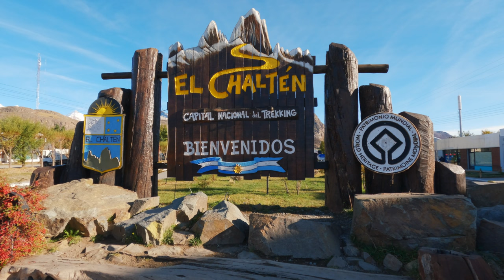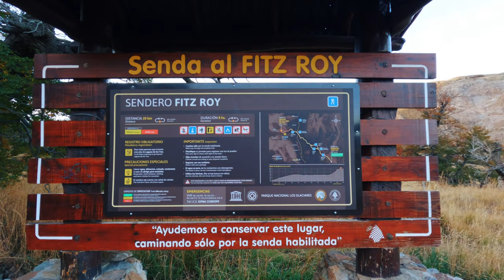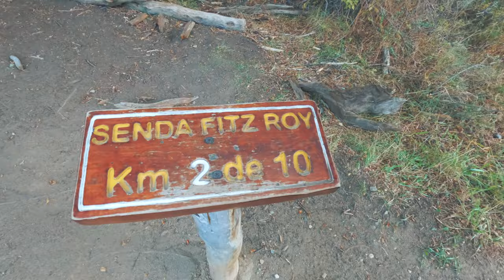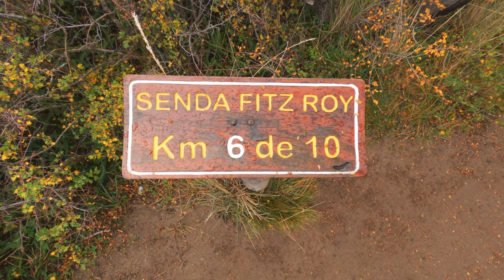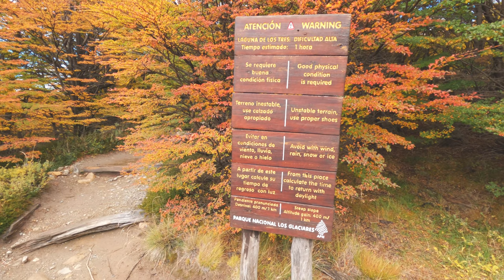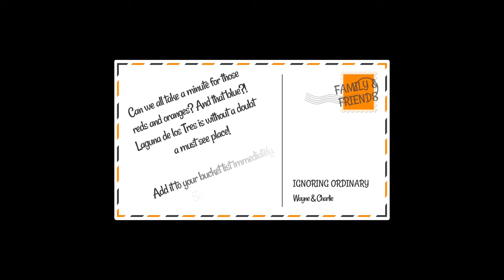Laguna de Los Tres Hike is our FAVOURITE EVER 🙌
This episode we take you along with us as we sweat and snack our way to one of the most beautiful places we've ever eaten our packed lunch...

The Laguna De Los Tres Hike starts in El Chalten, Argentina and is a 20km round hike. It's halfway point is the beautifully blue Laguna sitting at the base of the mighty Fitz Roy mountain.
We're suckers for autumn colours anyway but man, the colours on this hike were something else!

Get ready to add this place to your must see list!

Actually, why not just do all three then you defs won't miss anything :)

We use Epidemic Sounds for our music, you can get a free 60 day trial by using our
- Even If The Sky Is Falling Down by Candelion
- Bad Spell by Kylie Dailey
- Nothing by Daxten
- You Set My World On Fire by Loving Caliber